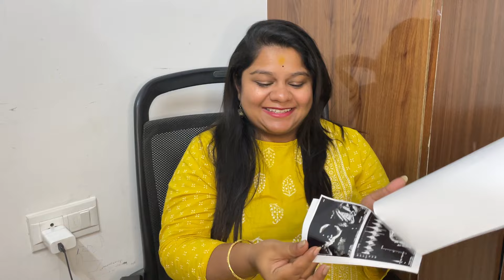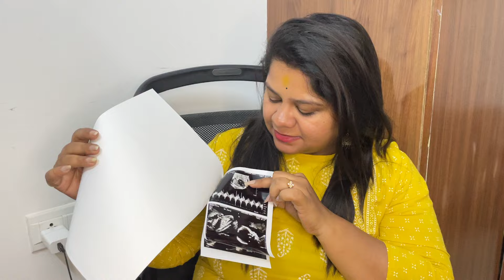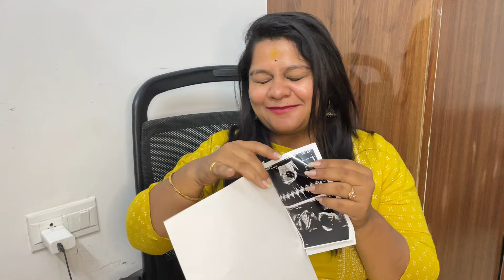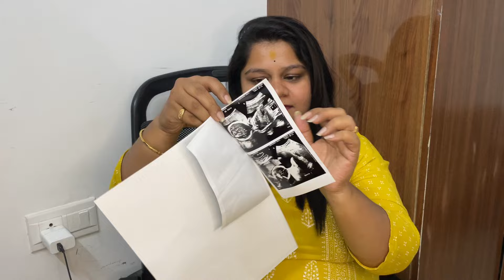My Anomaly scan Experience 🤰👶|| So worried after scan || when to do Anomaly scan